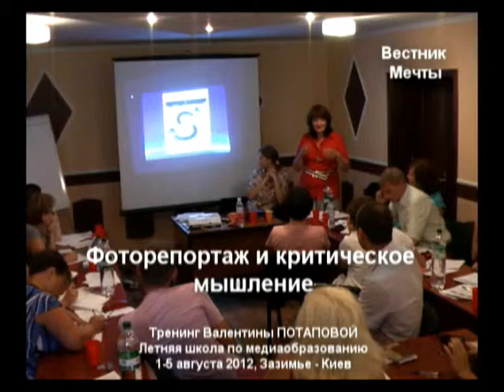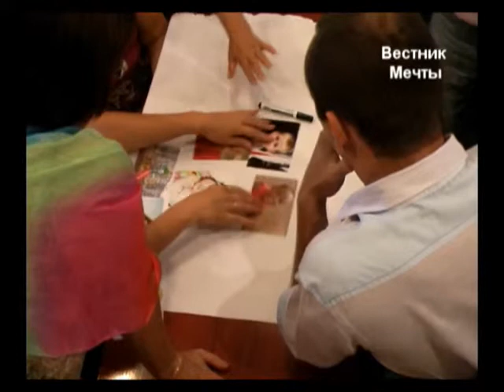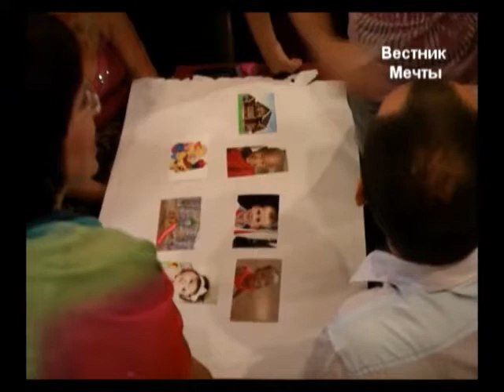Критическое мышление и создание фоторепортажа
Заключительный фрагмент тренинга Валентины Потаповой (Крымский гуманитарный университет). Как формировать критическое мышление в ходе медиаобразовательных занятий.